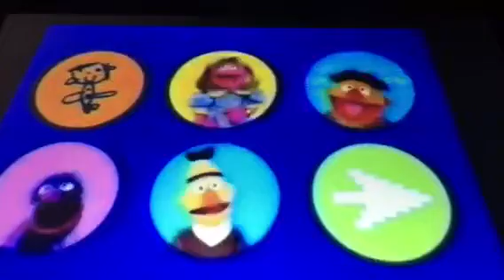Play with me sesame theme song Italian